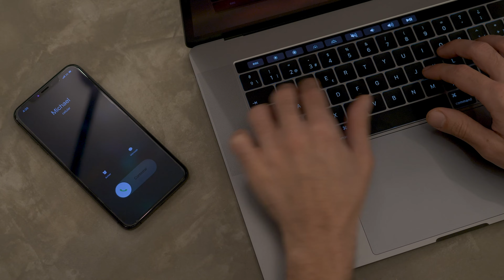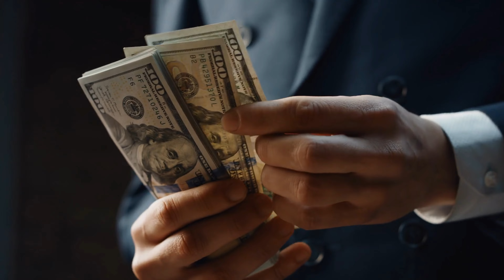İbrahim Tatlıses'in Kızı Dilan'a Yaptıkları Yok Artık Dedirtti! Böyle Baba Olur Mu?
i̇brahim tatlıses,
i̇brahim tatlıses fi̇lmleri̇,
i̇brahim tatlıses şarkılar,
i̇brahim tatlıses remix,
i̇brahim tatlıses di̇lan,
i̇brahim tatlıses- dom dom kurşunu,
i̇brahim tatlıses terketmek ne kadar kolay,
ibrahim tatlıses imdat allahım imdat,
ibrahim tatlıses şemmame,
i̇brahim tatlıses - yeter artık dolsun çilem,
ibrahim tatlıses - tabi tabi,
ibrahim tatlıses çakmak çakmağa geldim,
i̇brahim tatlıses akdeniz akşamları lyrics,
ibrahim tatlıses arabesk,
i̇brahim tatlıses allah allah songs,
i̇brahim tatlıses allahım neydi günahım lyrics,
ibrahim tatlıses ayağında kundura,
ibrahim tatlıses aramam,
ibrahim tatlıses allah allah,
ibrahim tatlıses anam,
ibrahim tatlıses acı gerçekler,
ibrahim tatlıses ayşem,
allah allah i̇brahim tatlıses remix,
aramam i̇brahim tatlıses & dilan,
allah allah i̇brahim tatlıses,
acnatro - felek (ft.i̇brahim tatlıses),
aramam i̇brahim tatlıses remix,
anam anam i̇brahim tatlıses,
aramam i̇brahim tatlıses,
i̇brahim tatlıses albüm,
i̇brahim tatlıses bir taş attım pencereye lyrics,
i̇brahim tatlıses - aramam lyrics,
ibrahim tatlıses birgün buradasın birgün orada,
ibrahim tatlıses bir kulunu,
ibrahim tatlıses ben yetim,
i̇brahim tatlıses benim hayatım songs,
ibrahim tatlıses bul getir,
ibrahim tatlıses bebeğim,
ibrahim tatlıses bir kulunu çok sevdim,
ibrahim tatlıses bırakın gitsin,
ibrahim tatlıses benim hayatım,
ibrahim tatlıses bulamadım,
bebeğim i̇brahim tatlıses lyrics,
bir gün oradasın birgün burada i̇brahim tatlıses,
bugün derdin yarın derdin by i̇brahim tatlıses,
ben i̇nsan değilmiyim by i̇brahim tatlıses,
bir allahım var birde sen by i̇brahim tatlıses,
beyaz mendil (canlı) bay sibel can & i̇brahim tatlıses,
bebeğim i̇brahim tatlıses,
bülent ersoy i̇brahim tatlıses,
bitanem by i̇brahim tatlıses,
i̇brahim tatlıses bulamadım,
ibrahim tatlıses concert,
ibrahim tatlıses ceylan,
ibrahim tatlıses canlı,
ibrahim tatlıses canım dediklerim,
ibrahim tatlıses ceza,
ibrahim tatlıses cane cane,
ibrahim tatlıses cakmak cakmaga,
ibrahim tatlıses canlı performans,
ibrahim tatlıses cemil,
ibrahim tatlıses cansever,
cansever i̇brahim tatlıses,
cane cane i̇brahim tatlıses,
i̇brahim tatlıses gel canım,
i̇brahim tatlıses lele canım,
i̇brahim tatlıses concert,
i̇brahim tatlıses ceylan,
i̇brahim tatlıses lvbel c5,
sibel can i̇brahim tatlıses,